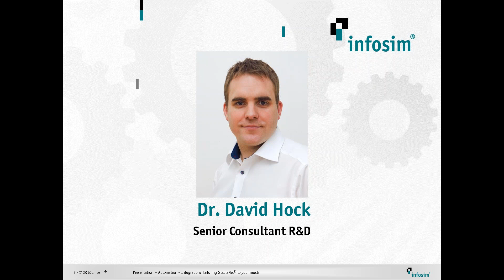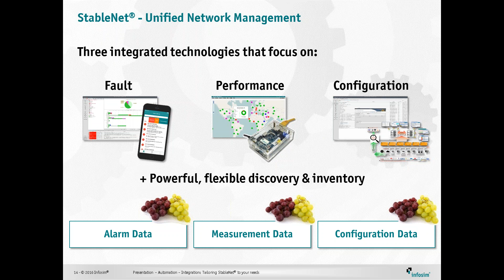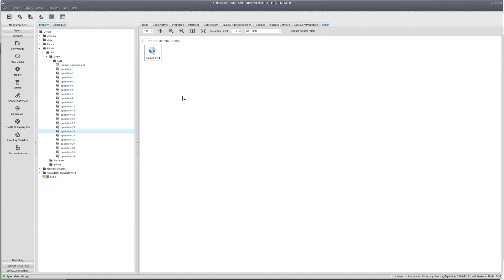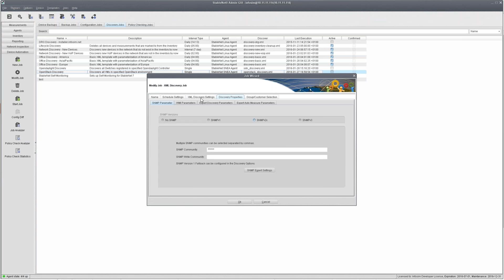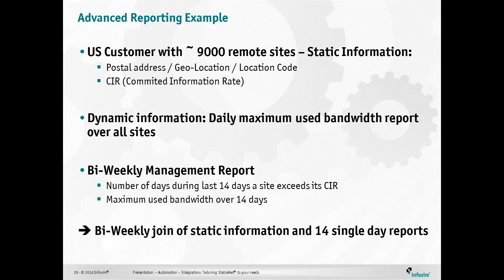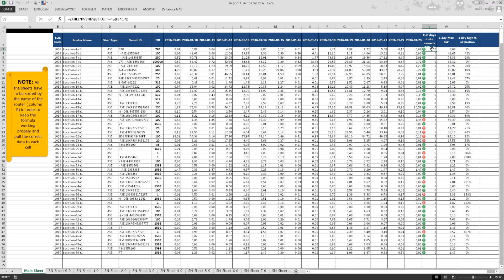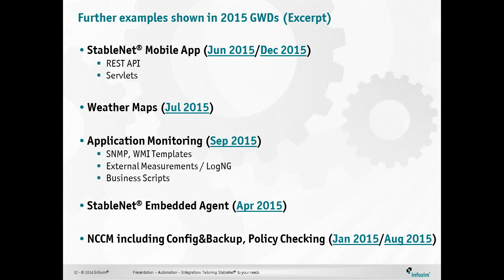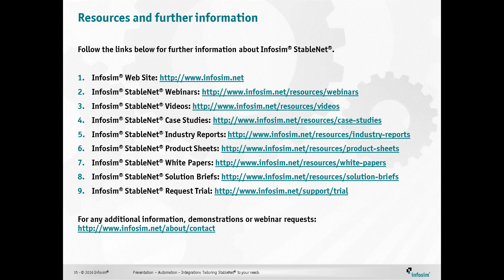GWD 2016-01-28: Presentation - Automation - Integration: Tailoring StableNet® to your needs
Join our colleague Dr. David Hock, Senior Consultant R&D, for a Webinar and live-demonstration on “Presentation – Automation – Integration: Tailoring StableNet® to your needs”.

This Webinar’s agenda will be:
• Presentation is key – StableNet® Data Visualization
• Automation is mandatory – StableNet® “Southbound” Integration
• Integration is paramount – StableNet® “Northbound” Integration